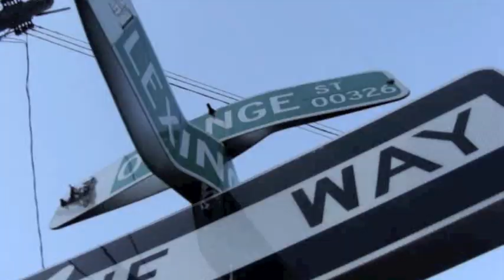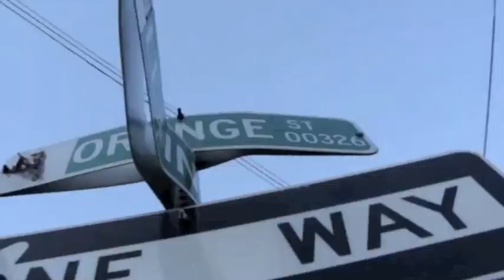Hood Videos Ent .....Presents....Rockstar Life ( MGM ) Money Stack$ Ft Beyond Loyal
lIve in Capital region